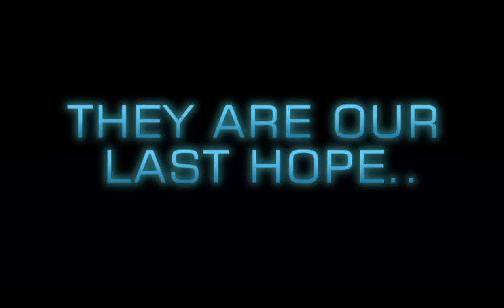retro dust trailer for iphone / iPad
Classic retro gaming returns with a vengeance in this fast paced arcade shooter.
Navigate and blast your way through the Meteor fields to survive.